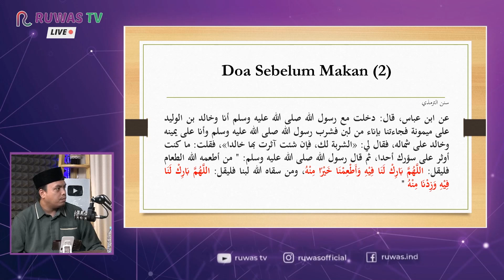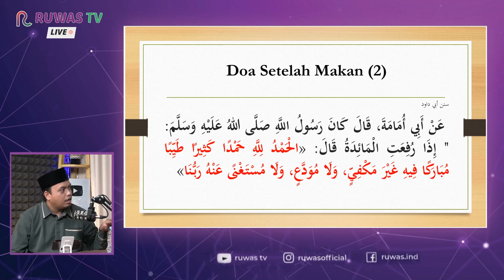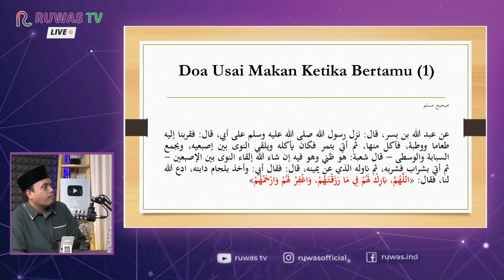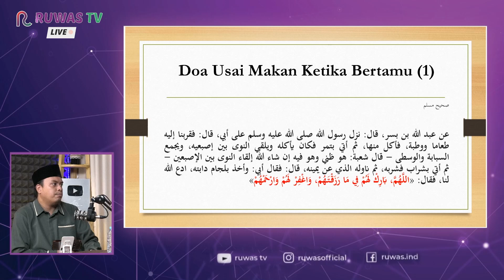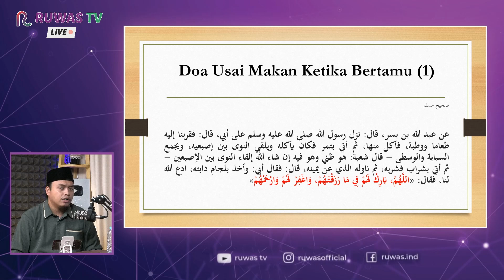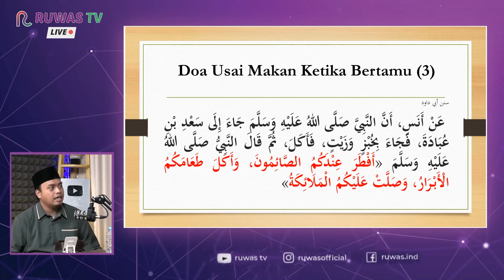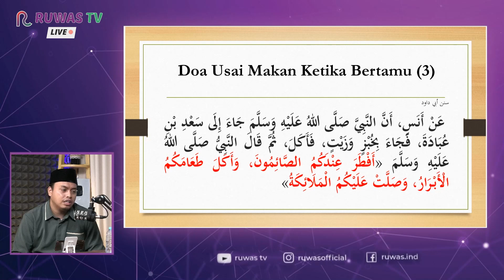🔴 DOA-DOA USAI MAKAN KETIKA BERTAMU || Ust. Muhammad Istiqamah, Lc., M.Ag.